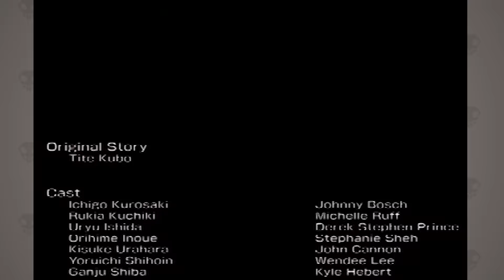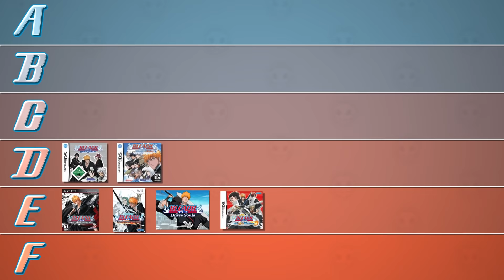Ranking All Bleach Games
to learn more about how to “check yo self” while enjoying your @MANSCAPED products at home or donate to the Testicular Cancer Society to save lives (and balls!)